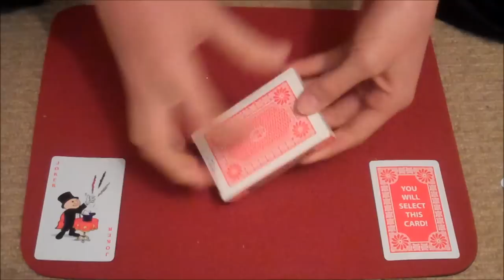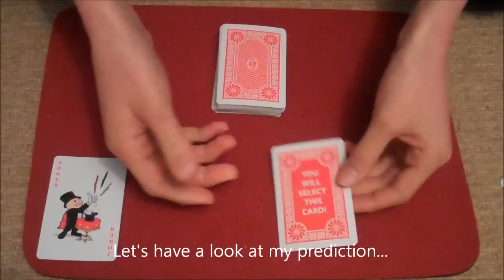The Best Svengali Deck Routine - Performance of an Amazing Gimmicked Effect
This is the performance of an awesome effect using a very good svengali deck, it is gimmicked but gives an awesome effect all the same, if you would like a reveal on the svengali deck, this one in particular, then just contact me.

Enjoy :D